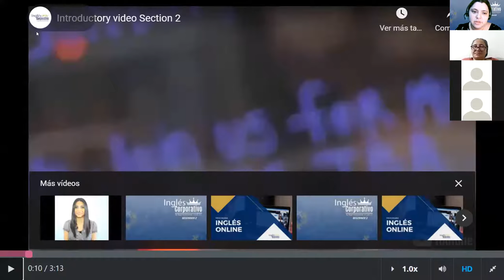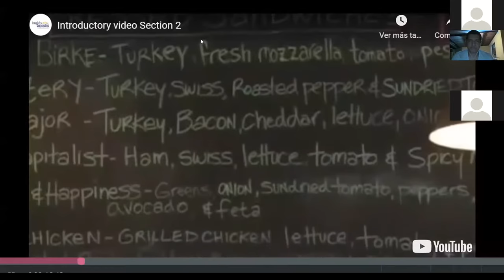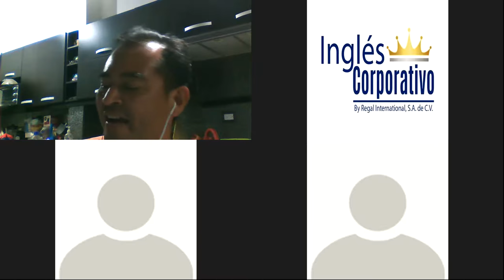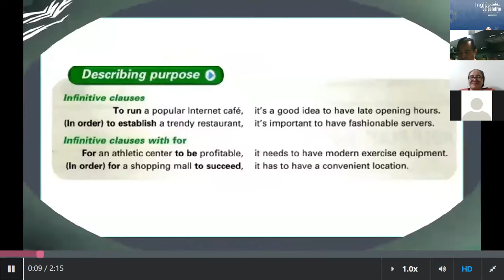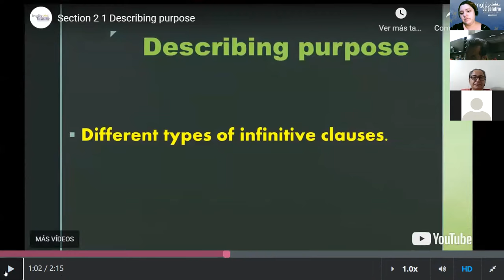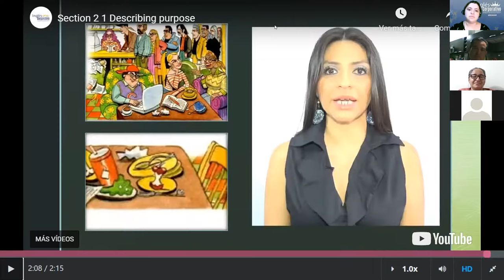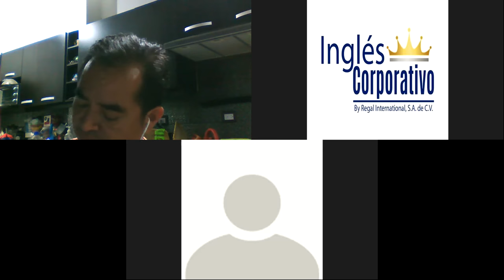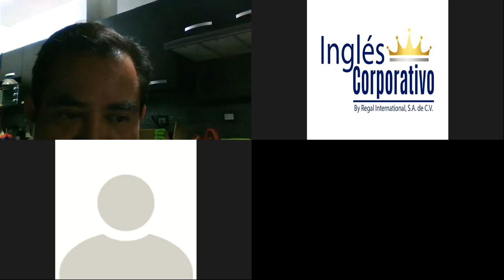Ingles Corporativo-2.1 Describing purpose. Day 4